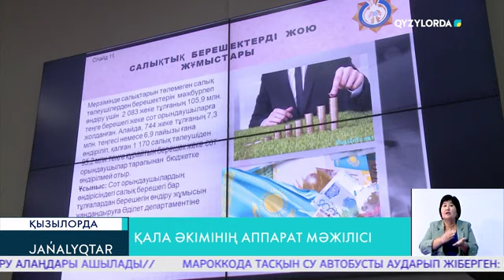Қала әкімінің аппарат мәжілісі